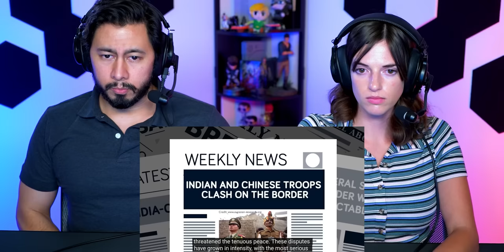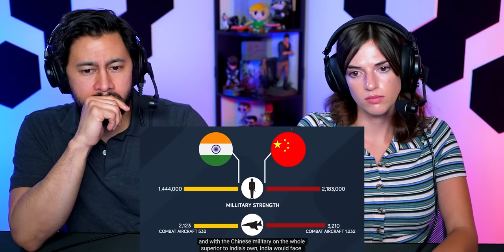India's World War 3 Plan REACTION! | The Infographics Show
Jamazing Patrons of June: Krishna Venkataraman, Avijit Singh, Riju Mahna and Daipayan Das!

~MOOSA RAZA~
Moosa Raza created additional background animation.